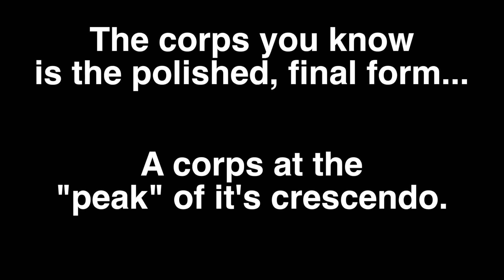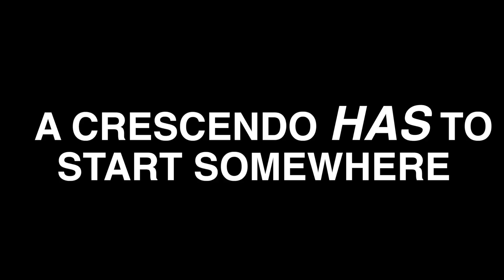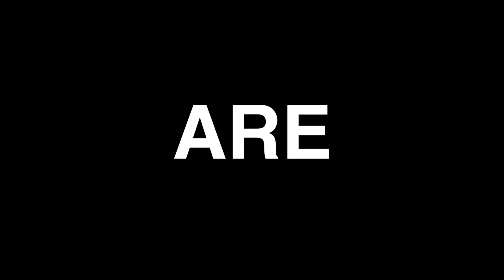OC 2017 | YOU ARE OC17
Oregon Crusaders 2017
YOU ARE OC17

WE DO NOT CLAIM TO OWN THE RIGHTS TO THIS MUSIC
Down The Road - C2C - Tetra - Mercury Records

Oregon Crusaders Multimedia